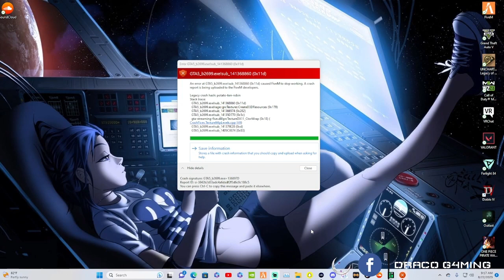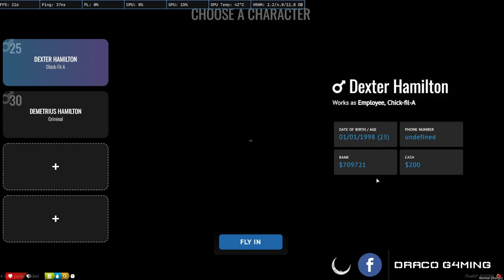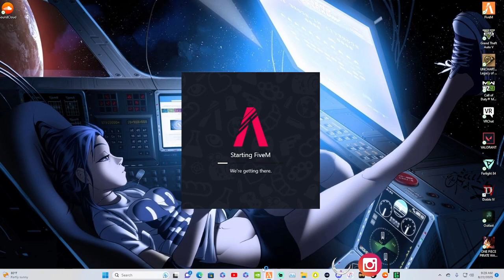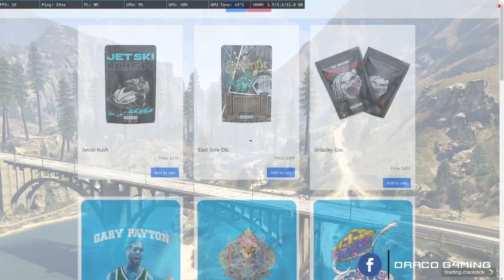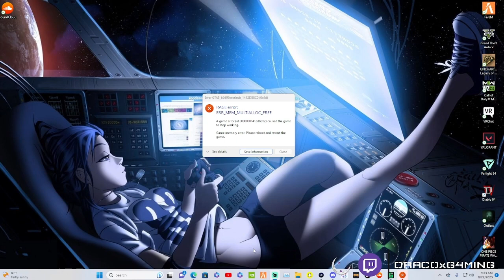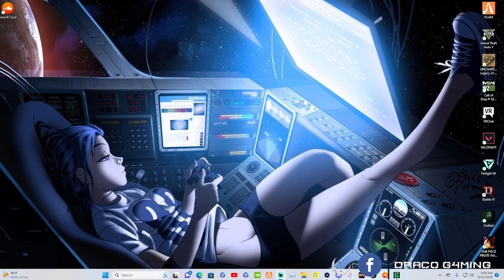NEW WHIPS NEW MOTION NEW DEX! ep 2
please like, sub, and comment and let me know how the content is going!